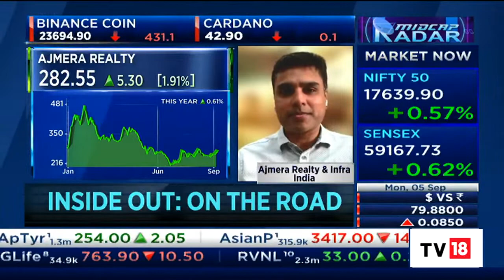Ajmera Realty & Infra India's Dhaval Ajmera Speaks On The Firm's Q1FY23 Results | Midcap Radar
Dhaval Ajmera, Director of Ajmera Realty & Infra India, speaks on the firm's Q1FY23 results. Listen in.

n18oc_business